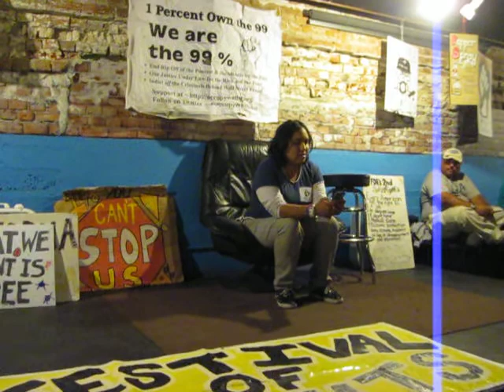Anita's Free Speech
On Friday, December 2, 2011, Occupy Riverside held a gallery exhibition and did free speech in the basement of Back to the Grind.